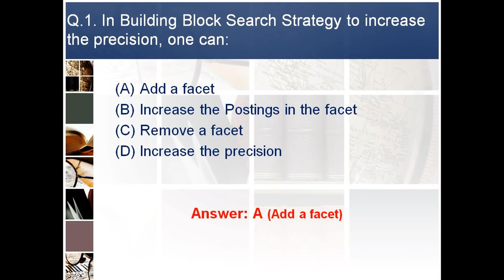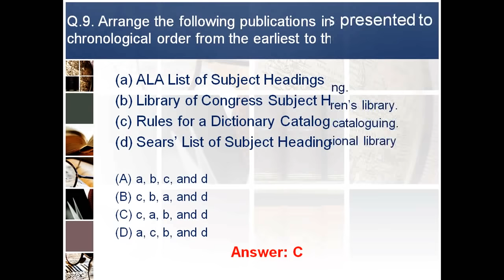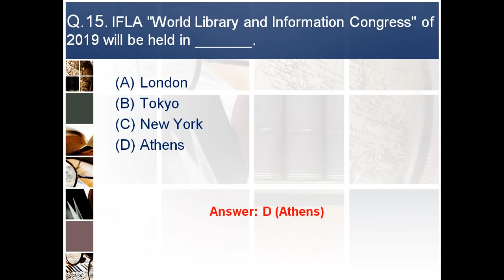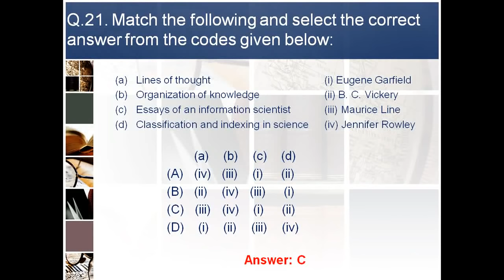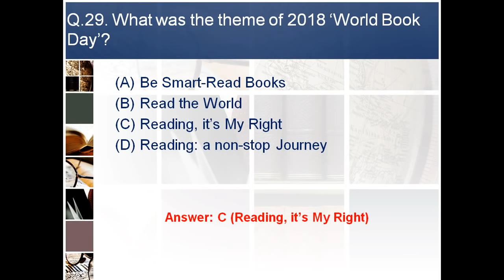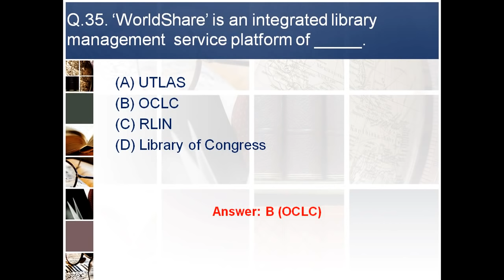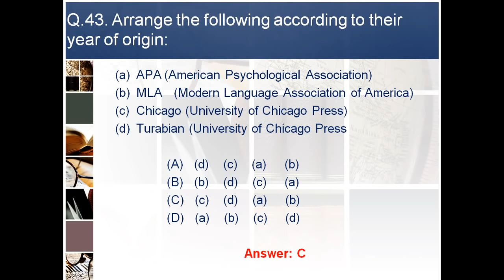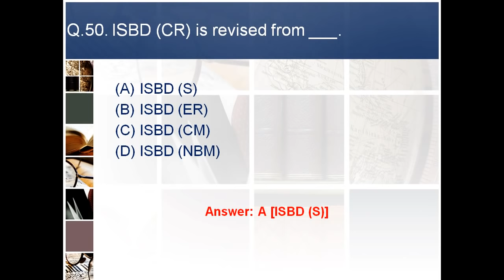Mock Test 2: Test Yourself Before UGC-NET/SLET/KVS/RSMSSB Exams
Mock Test Paper-2 is prepared to test your knowledge and provide you an insight of questions that are most important for the UGC-NET exams. The questions are selected as per the new revised syllabus updated before June 2019.